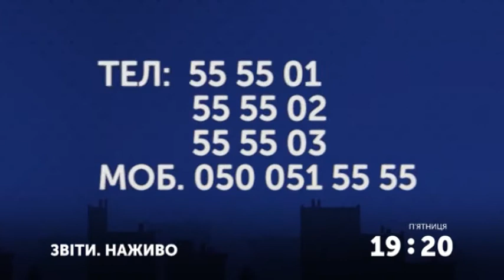В п’ятницю 21 грудня о 19:20 у прямому ефірі UA: БУКОВИНА десятий випуск програми